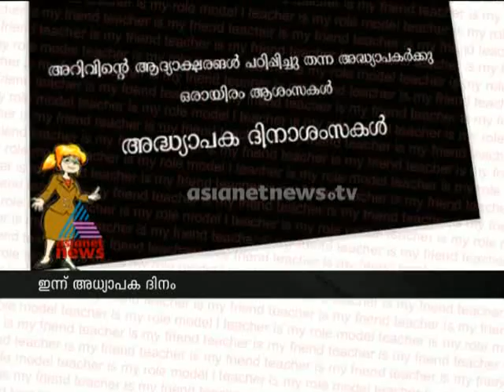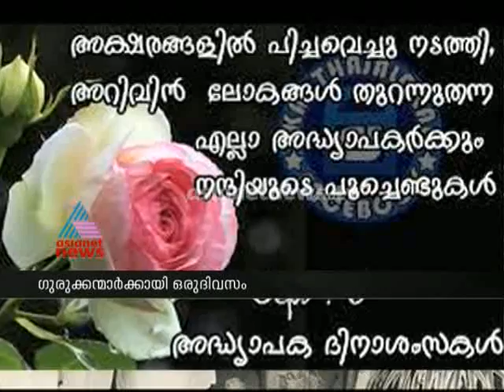Teacher's day celebrated across India ഇന്ന് അധ്യാപകദിനം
Teacher's day celebrated across Indiaഇന്ന് അധ്യാപകദിനം